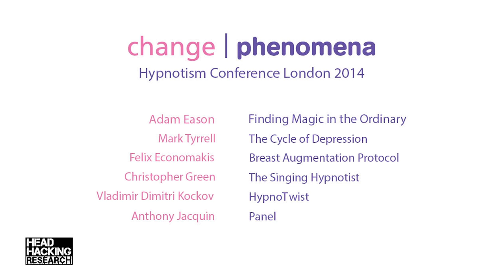Christopher Green - The Singing Hypnotist - Change Phenomena 2014 Trailer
Leading performer, Christopher Green, performs as The Singing Hypnotist, using song and rhythm to hypnotise and fun and wit to entertain.

This lecture was recorded at change | phenomena 2014, the hypnotism conference, in London, May 2014.  The full lecture is available as a digital download or as part of the DVD set